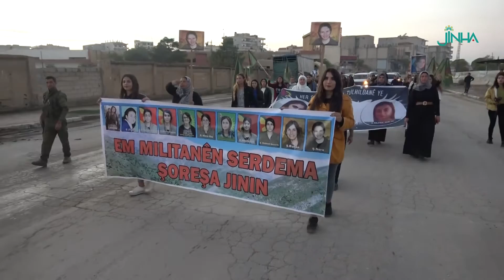Jinên ciwan li dijî her cûre tundiya mêr-dewletê meşiyan